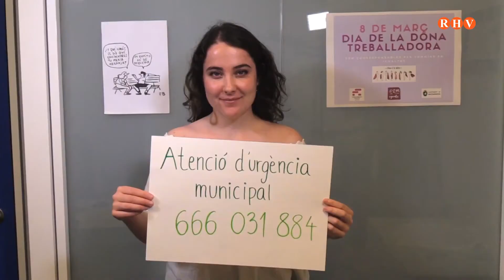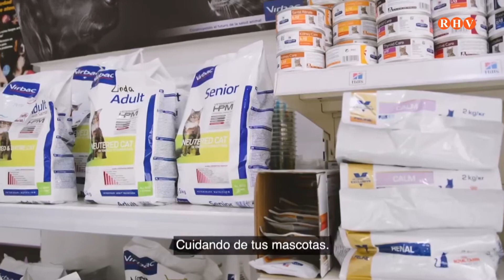2020/06/18 - Prop de Tu (Part 1) Entrevista : Paco Comes, alcalde de Massanassa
L'ajuntament  ha adaptat les dependències municipals a les noves necessitats sorgides per la pandèmia de la covid-19 i els serveis municipals van tornant a ser presencials.